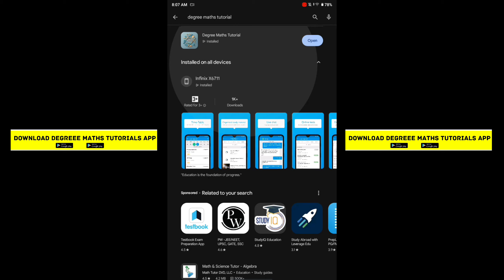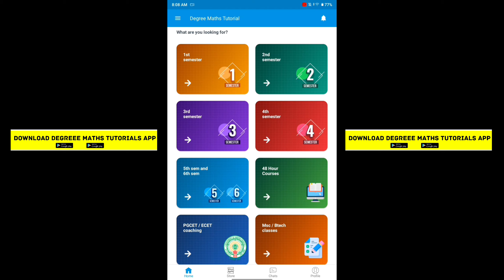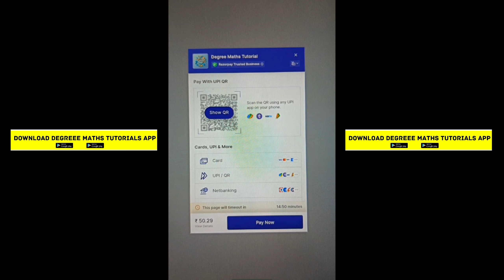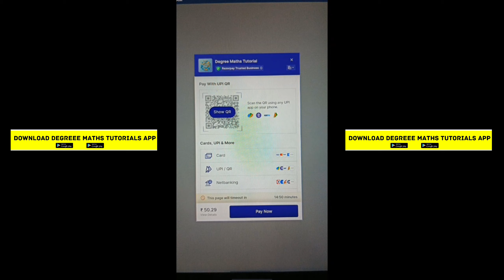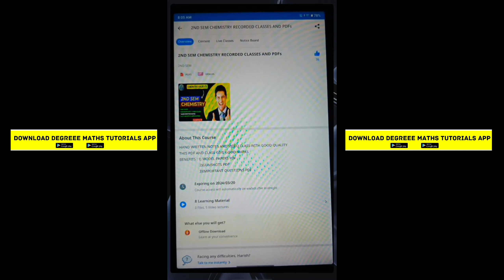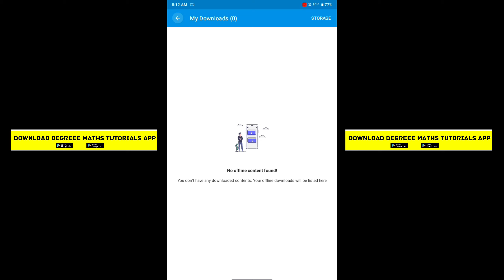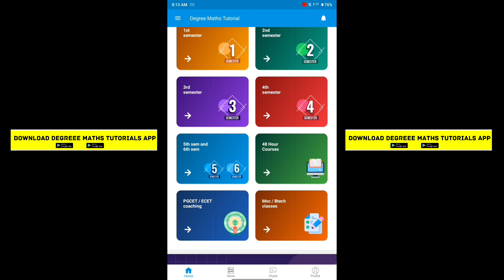48 HOUR COURSES AVAILABLE NOW Download Our App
Donations from ₹1 to encourage our channel

*IF YOU HAVE ANY DOUBT PLEASE MENTION IN THE COMMENT SECTION